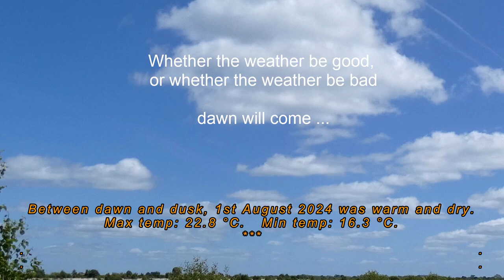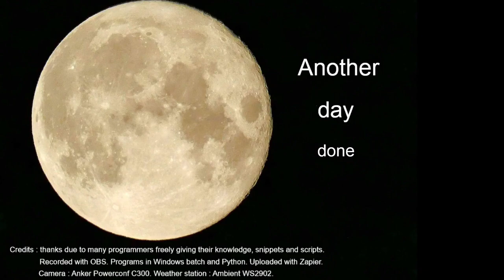1st August 2024 Wirral weather timelapse.mp4